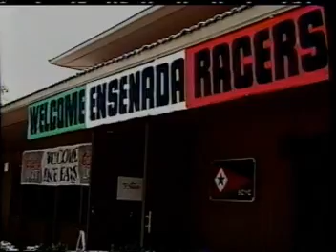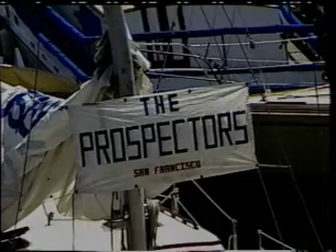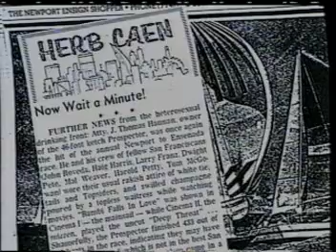20 Knots by Sea. Part 2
From the archives: 20 Knots by Sea. 55 Knots by Land.

Of 28 multihull starters in the Ensenada Race, 10 are F27s. Skippers include Gerry Grant, a film composer from Hollywood - and composer of the music in this video; John Walton, the then President of Corsair Marine is in this event; David, a Malibu dentist; John, a building contractor, Don a California Highway Patrolman etc.

One gentleman when interviewed recounted how when he first set foot on a multihull said, "My God. Where have I been all my life?"

But not everyone is completely serious. Take the Prospectors, for example. They sail in tuxedos!